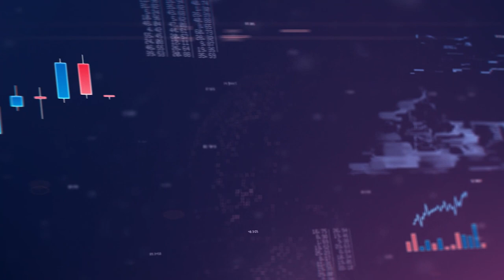【ET個股推介】華潤電力(00836)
今日ET個股推介－華潤電力（00836）